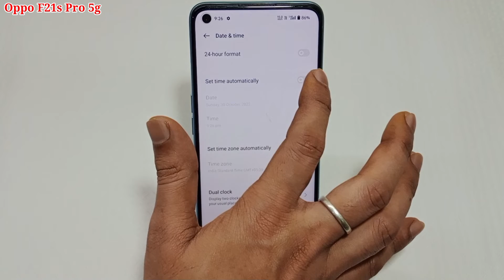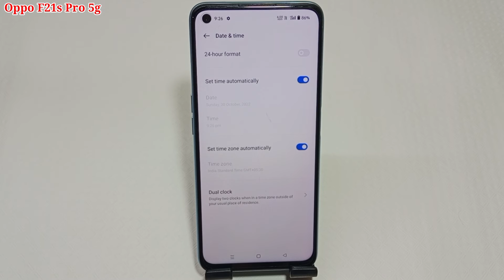Oppo f21s pro me date & time set kaise kare | how to set date & time Oppo f21s pro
hello friends aaj ki is video ke madhyam se maine aap logo ko bataya hai Oppo f21s pro me date aur time ko sahi kaise kiya jata hai